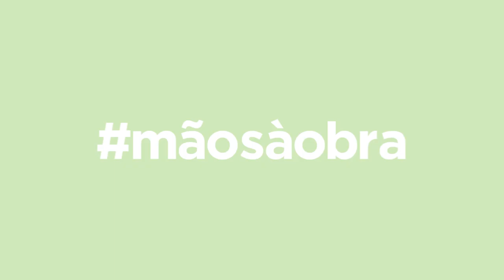Querido, Mudei a Casa! ensina: Crio uma tela decorativa | LEROY MERLIN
Vamos mostrar-lhe como criar uma tela decorativa. Dê asas à imaginação e descubra como fazer uma obra de arte única para decorar a sua casa ou oferecer a quem mais gosta. Inspire-se e... Mãos à Obra!